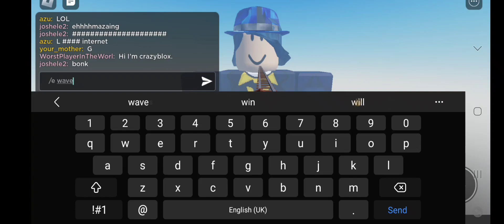Cart Ride Into Guide ENDING (?)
you're welcome maybe